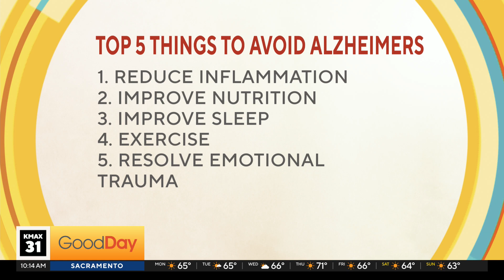Alzheimer's Awareness Month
November is National Alzheimer’s Awareness Month. Dr. Spencer ZImmerman, author of "Brain Reset: 7 Steps To a Healthier Brain," joins Tina with some tips on how you can start now to prevent Alzheimer's in your future.